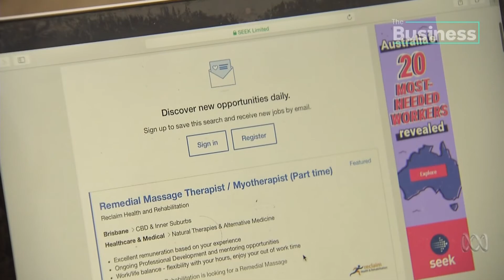August Jobs data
A fall in the official jobless rate today shocked economists and the government.
The unemployment rate dropped to 6-point eight per cent.
Jobs growth was significantly stronger than expected, but most of the new jobs were part time.

Air date: 17 September 2020
The Business